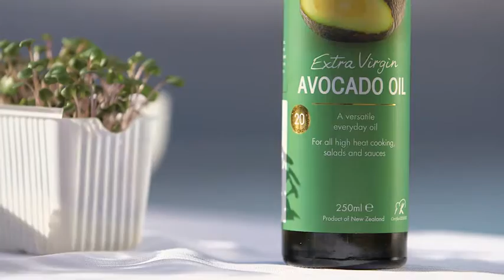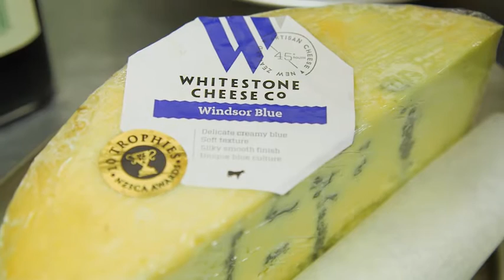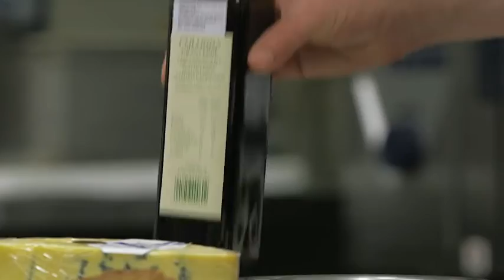'New Zealand on a Plate' EPISODE 2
'AngusPure Special Reserve' featured on national television.
In this episode of New Zealand on a Plate, Blanket Bay chef Corey Hume visits Hamish Mackenzie on his farm, Braemar Station in the South Island High Country.  It's here that Corey learns what makes AngusPure so unique; the environment is rich in nutrients, growing some of the finest grasses for the cattle to forage on, and producing AngusPure beef with fine marbling and extraordinary flavour.

After the farm visit, Corey heads across the powder blue waters of Lake Pukaki to cook a beef carpaccio dish at Glentanner (Aoraki, Mount Cook), and then treats guests to the main fare of AngusPure Special Reserve tenderloin at Queenstown's Blanket Bay.